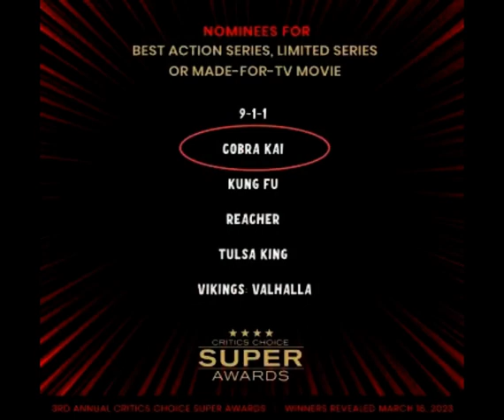William Zabka Fan Tribute(2356)